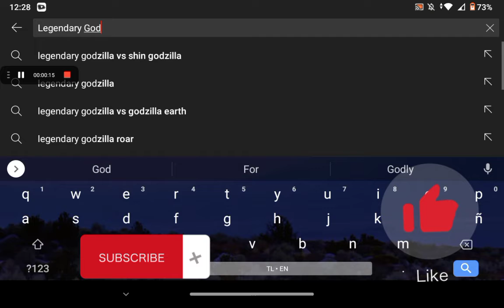Airplane | I Found His Bag Early!! | Legendary Godzilla Gaming